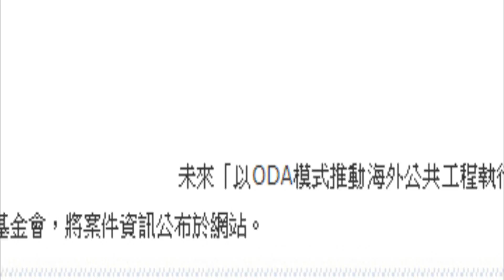20171016行政院會公布於網站